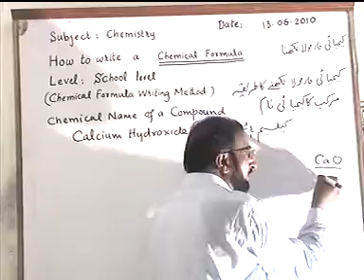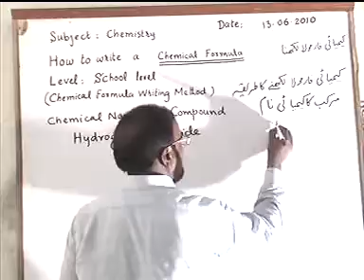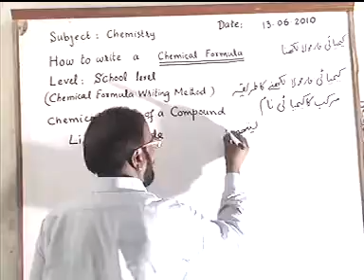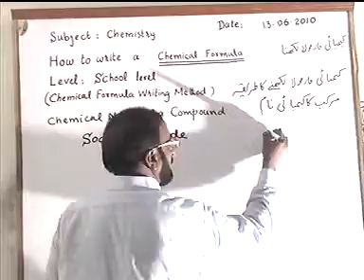writing chemical formula part 5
TAYYAB HASSAN ZAHID
KAMOKE(PAKISTAN)
from this video you can learn how to write chemical formula by
cross over rule method